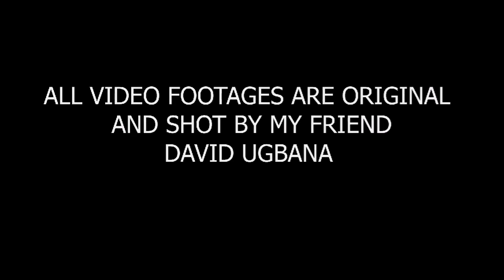I PLAYED WITH ROBOTS FOR MY INTERNSHIP - BEHIND THE SCENES 🙃